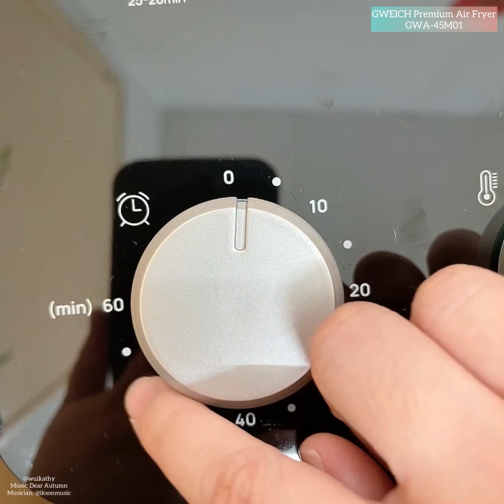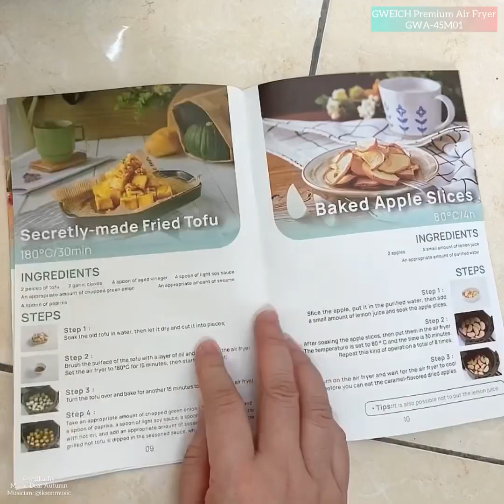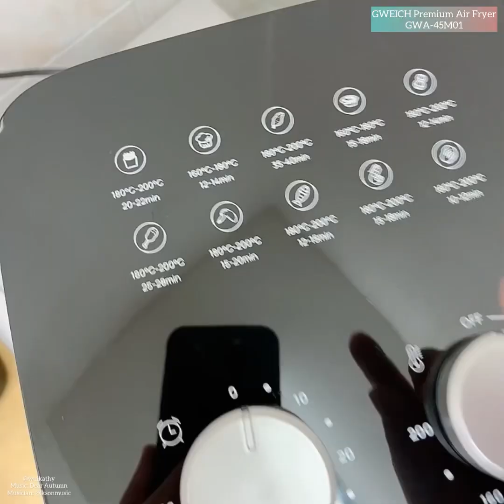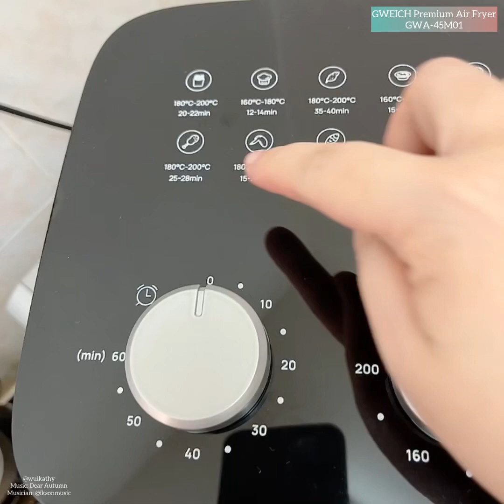UNBOXING + Real Life Cooking With Gaabor X GWEICH Premium Air Fryer GWA-45M01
Mouse mommy loves the healthy cooking lifestyle and juicy cooking food! Gaabor X GWEICH Premium Air Fryer GWA-45M01 comes with 4.5L capacity with 6inch visible window, steam fried technology (make food more healthy and juicy), 3 years warranty and 10 cooking menu.

Mouse mommy has cooked French Fries and Roasted Chicken by using GWEICH Premium Air Fryer. Easy to set the right temperature and timer ⏱ for my cooking dishes! Love it! 💕

Gweich Air Fryer is an essential item that makes life easier, healthier, and freer.

Mouse mommy is highly recommended GWEICH Premium Air Fryer GWA-45M01 with affordable price and effective in cooking and baking! A great kitchen appliance that is Essentials for Free Lifestyle!